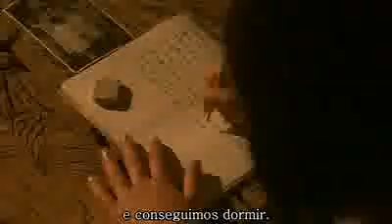NIPPON EP08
Oitavo episódio da saga de uma familia japonesa nas fazendas de cafe no Brasil. Demais episódios na playlist Filmes. :: O youtube não remunera canais de filmes.